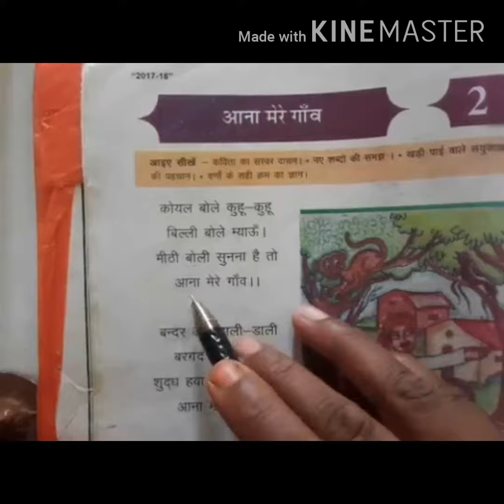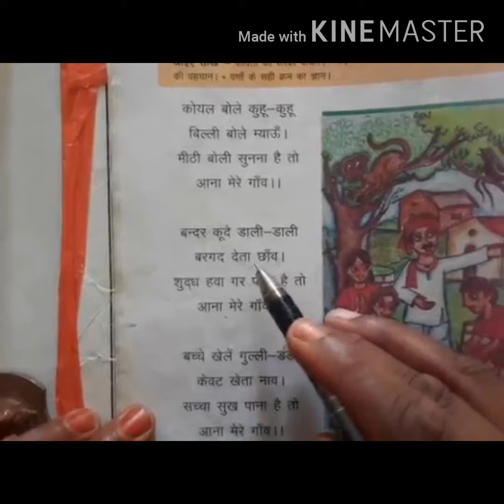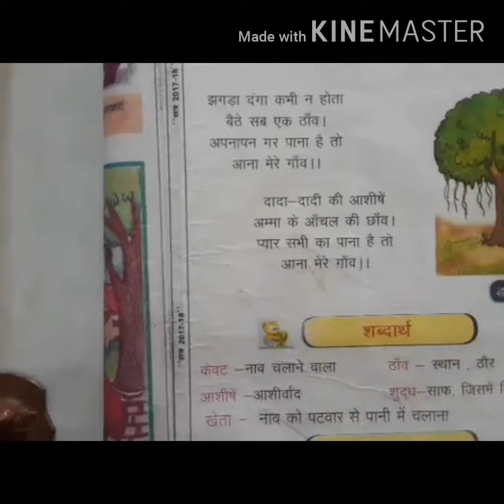NCERT कक्षा 2 हिंदी पाठ, 2 आना मेरे गांव।